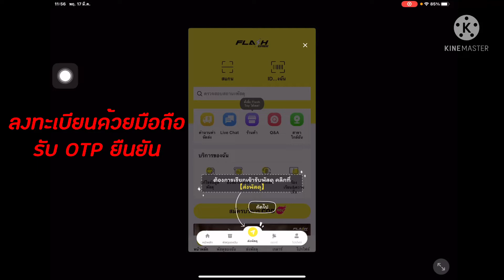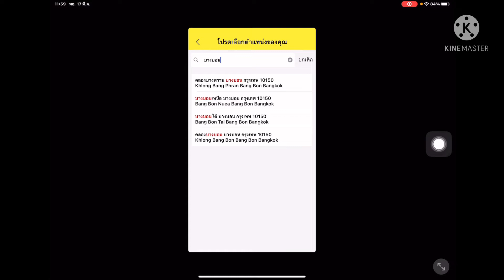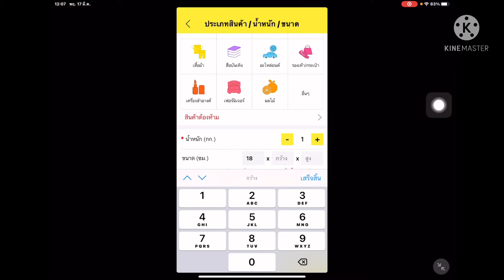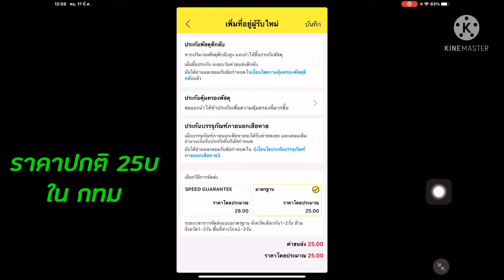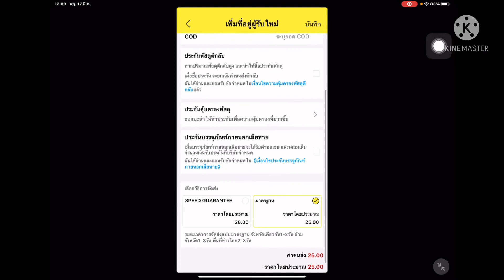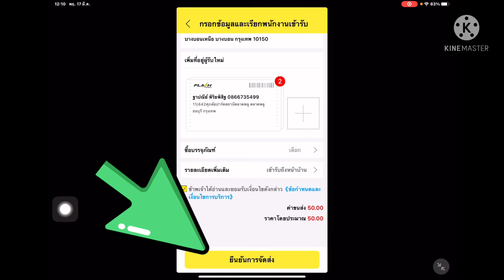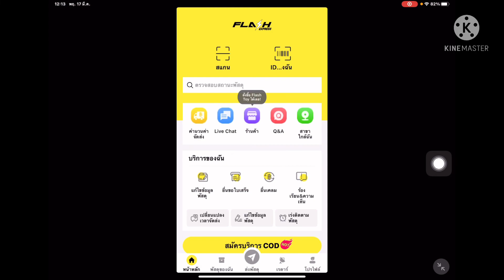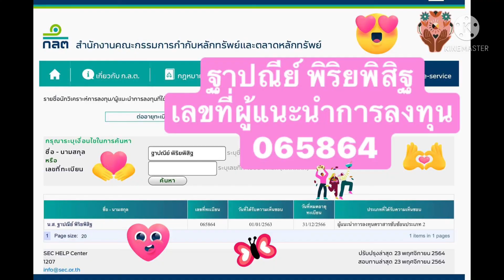flashส่งเอกสาร